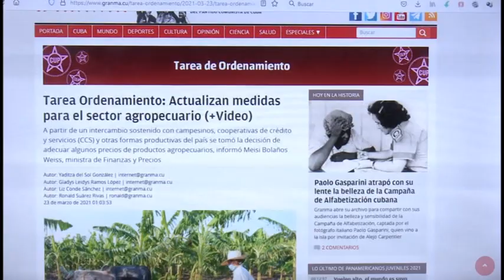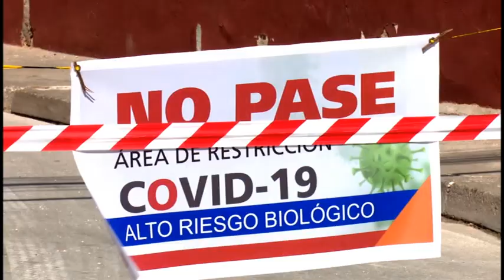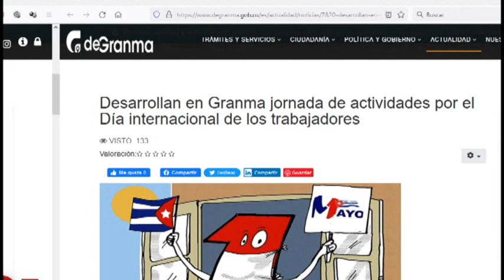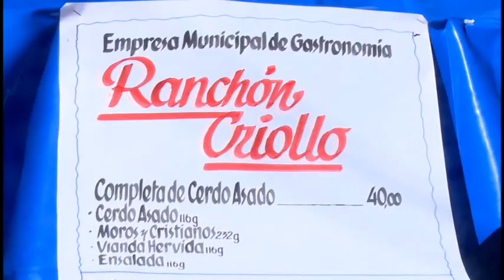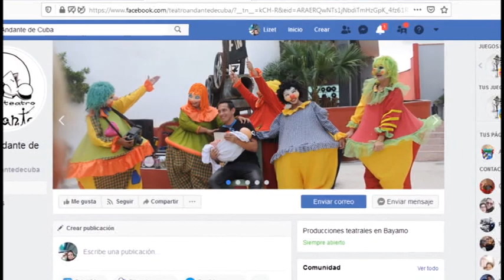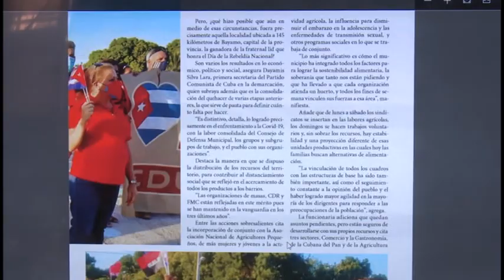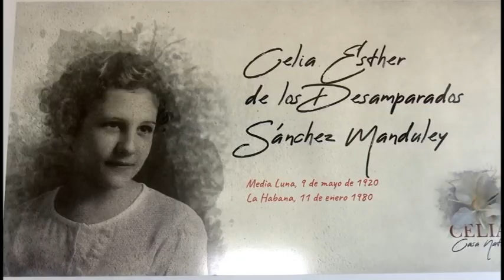Resumen de los principales resultados de trabajo en Granma durante 2021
El año 2021 fue un período difícil para todo el país.  A pesar de los obstáculos los granmenses nos crecimos ante las dificultades impuestas por la etapa más compleja de la Covid-19, el bloqueo norteamericano y la crisis económica mundial con sus efectos sobre la isla. Múltiples alternativas se pusieron en práctica durante el actual año para contribuir al bienestar del pueblo.